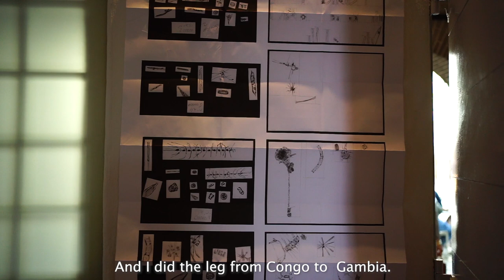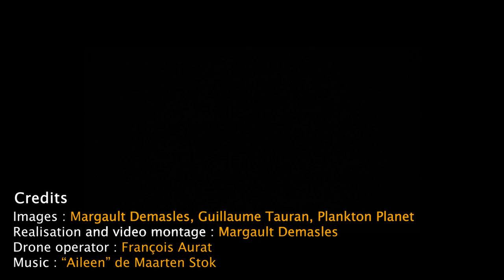Stopover in Amsterdam, Netherlands | Tara Europa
⛵️ After Roscoff and Ostend in Belgium, the schooner Tara has just stopped for a few days in Amsterdam in the Netherlands in front of the maritime museum.

On the program, visits and meetings with scientists, artists and sailors to better understand their work. It was an opportunity to meet again two artists who had been in residence on board Tara during the previous expeditions. They allow us to take a new look at the Ocean and the mysteries it conceals, but also at its fragility.

Thank you to the Het Scheepvaartmuseum and to the city of Amsterdam for welcoming us for this awareness-raising stopover.

Thanks also for their participation to Maarten Stok, Irene Kopelman, Music declares Emergency NL, MoTo Troko and Aktaro.

🎥 Margault Desmales // Tara Ocean Foundation